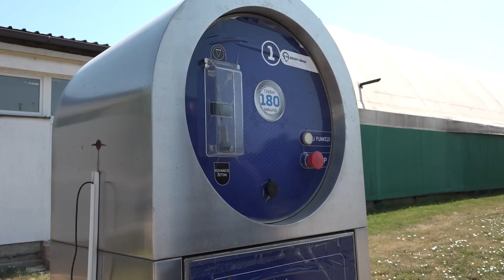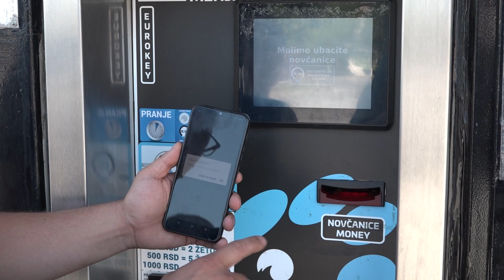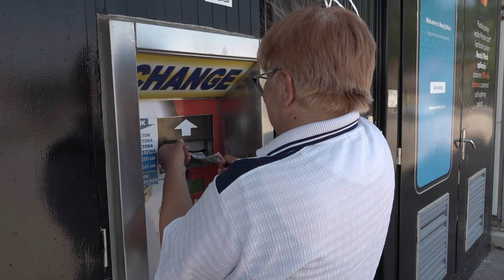AUTOPERIONICA "MARIS" - NOVE USLUGE ČIŠĆENJA AUTOMOBILA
U autoperionici Maris možete obaviti kompletno pranje automobila,tokom  letnjih vrućina pored pranja auta i sami se možete osvežiti s obzirom na to da su sve usluge koncipirane kao samoposlužujuće,pored hladne vode biće vam lskše sigurno.